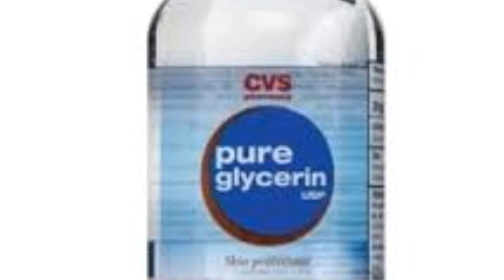Freckles treatment best ever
Frrackles  treatment  best for all skin
Types
Use this formula daily till you see improvements